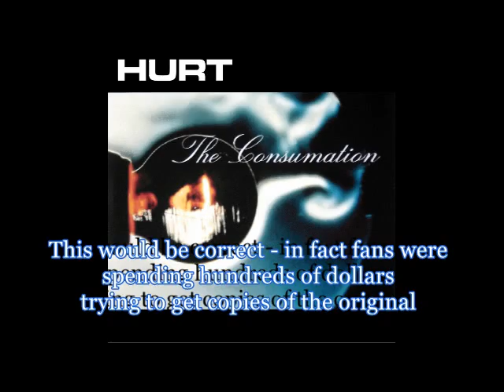Music Geekery Retrospective Podcast: Hurt Part 2 - The Consumation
We continue our look back at Hurt's discography, and meanwhile extol the virtues and condemn the flaws of nu-metal.